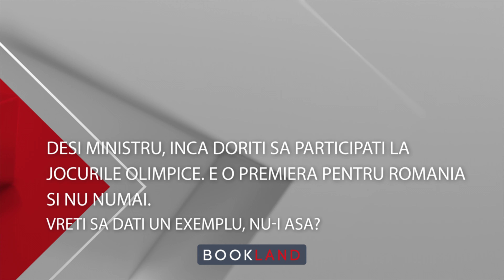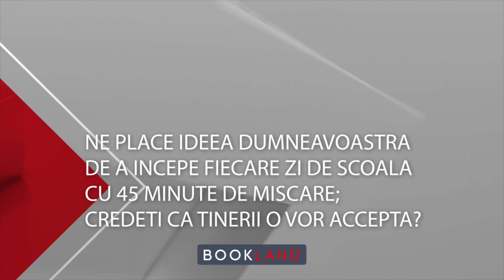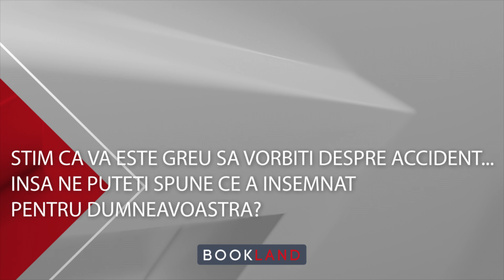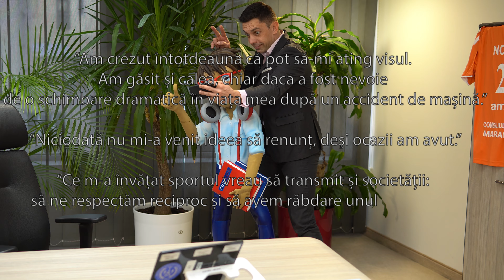Eduard Novak - De foarte multe ori in viata trebuie sa fii pregatit a pierde, decat a castiga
“Când eram tânăr, îmi aduc aminte că învățatul era ceva foarte serios iar acest lucru a adus multe beneficii prin disciplina impusă.”
“În tinerețe eram toți educați pentru o anumită profesie, eram crescuți de sistem să devenim cât mai puternici în domeniile alese.”
“Când eram mic nu mi-am dorit să fiu ministru, ci să fiu campion olimpic. Dar aceasta poziție este o încununare a carierei mele. Am ocupat-o datorită muncii mele și a ceea ce am realizat în sport.”
“Întotdeauna am crezut că sportul este cel mai benefic sistem educațional. În primul rand ne învață să fim mai disciplinați, să ne respectam și pe noi și pe cei din jurul nostru, să trăim mai sănătos, să învățam să pierdem.”
“De foarte multe ori în viață trebuie să fii pregătit a pierde, decât a căștiga.”
“Gustul victoriei te motivează și pe viitor să fii la același nivel.”
“Avem o singura viață și trebuie trăită la maxim.”
“Am crezut întotdeauna că pot să-mi ating visul. Am găsit și calea, chiar daca a fost nevoie de o schimbare dramatică în viața mea după un accident de mașină.”
“Niciodată nu mi-a venit ideea să renunț, deşi ocazii am avut.”
“Ce m-a învățat sportul vreau să transmit și societății: să ne respectăm reciproc și să avem răbdare unul cu celalalt.”
“Dacă am avea răbdare și credință, lumea ar fi mult mai bună.”
“Dacă suntem lăsați în voia sorţii încă din grădiniță, nu ne putem aștepta la o generație adultă puternică.”
“Azi pe copii trebuie să-i învățăm să le placă sportul.”
“Credem că viața noastră este infinită și așa o și trăim. Însă trebuie să ne pregătim să învățăm să fim învinși.”
“Am vrut să ies curajos din acest accident, nu să mă las învins de soartă. Iar calea aleasă a fost ciclismul.”
“E important să aveți vise mari și să credeți că se pot realiza.”
𝐄𝐝𝐮𝐚𝐫𝐝 𝐍𝐨𝐯𝐚𝐤 - 𝐌𝐢𝐧𝐢𝐬𝐭𝐫𝐮𝐥 𝐓𝐢𝐧𝐞𝐫𝐞𝐭𝐮𝐥𝐮𝐢 𝐬𝐢 𝐒𝐩𝐨𝐫𝐭𝐮𝐥𝐮𝐢